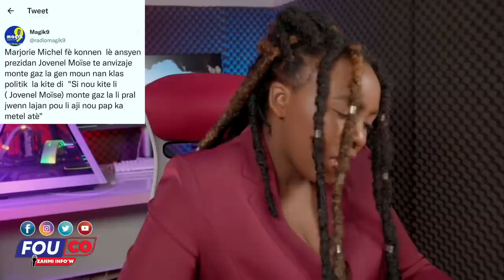Pèp la sèmante li pap bay vag...Mounn gonayiv jwenn pati pa yo nan dechoukay la / Fouco